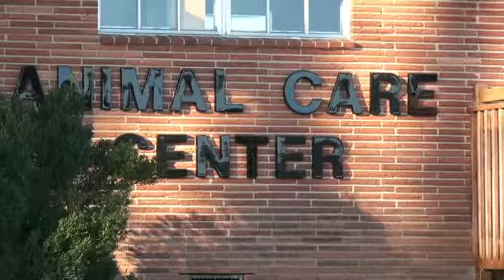Animal Care Center of Ooltewah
Dr. John Mullins and his dedicated staff operate a modern facility in the Chattanooga area..